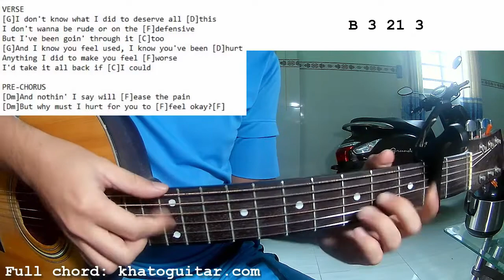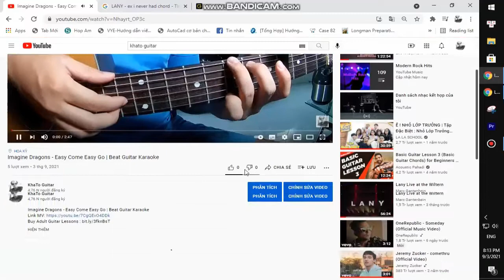Joshua Bassett - Set Me Free | Guitar Tutorial